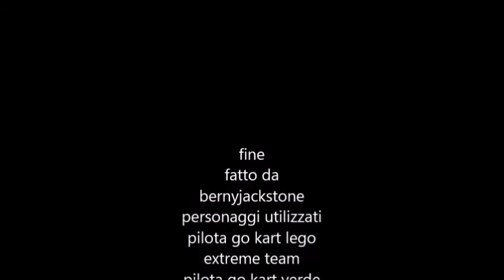lego studios movie 8 der kart brennt parte 2 the final episode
come promesso ecco qui la seconda parte dove interverrà rory con il carro attrezzi dei go kart pegaso e il video finirà che fire chief ritornerà in caserma come sempre non vi preoccupate che questo non sarà l'ultimo film lego studios perchè ne ho in mente non solo uno ma altri che però ancora non sono in produzione vi confermo che il prossimo video sarà l'ultima parte di superman vs giro quindi rimanete sintonizzati